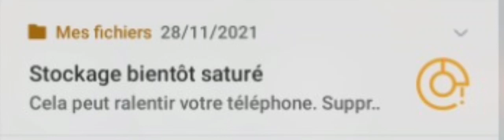Shut Up Whit Your Storage